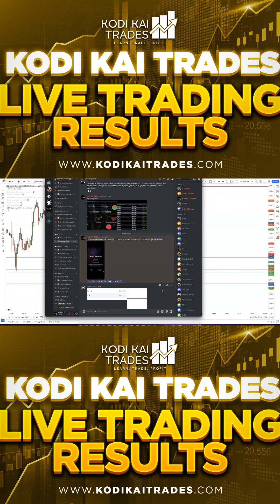​KODI KAI TRADES LIVE TRADING RESULTS - JANUARY 3, 2024 | US30 YM LIVE SCALPING REAL-TIME​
Kodi Kai Trades team profits for our January 3, 2024 live trading session! 💰

00:00  - Intro - No Investment Advice -